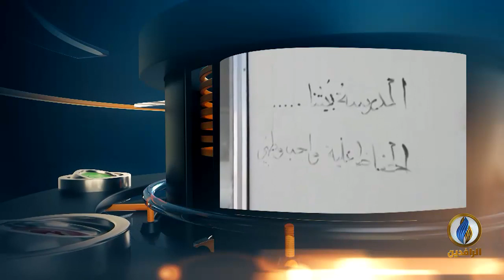تواصل_دوت_كوم | مع قرب العام الدراسي.. المدارس بلا تأهيل ولا صيانة